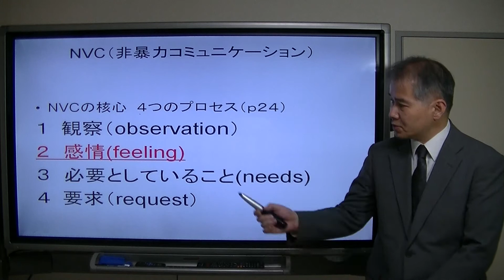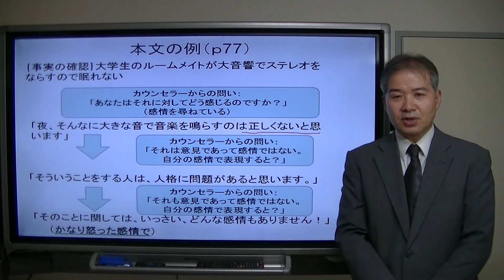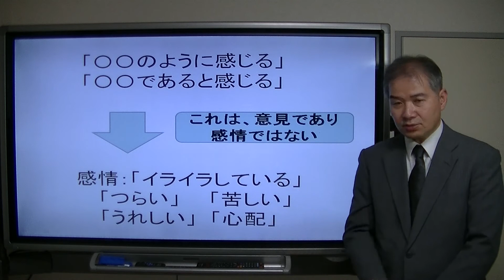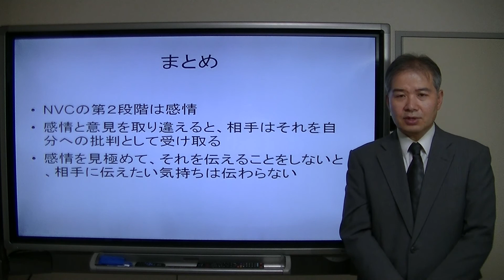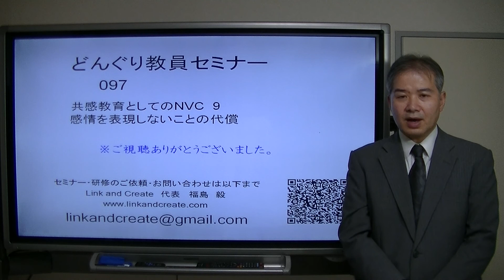どんぐり教員セミナー097"感情を表現しないことの代償（共感教育としてのNVC９）"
感情を表現しているつもりでも、相手に意見してしまっていることが多いと、ミスコミュニケーションが発生し、時に大きな代償となることがあります。感情を表現（言語化）することで、気持ちを伝える方法について学んでいきます。また感情を表現しずらいメンタルモデルについても分析しています。